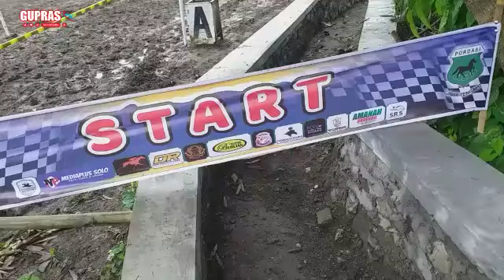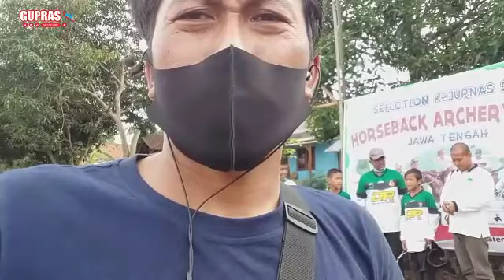SELECTION KEJURNAS 2022 HBA DI SOJIWAN